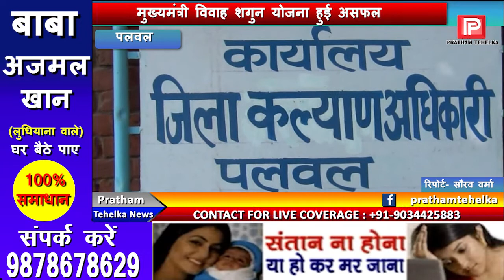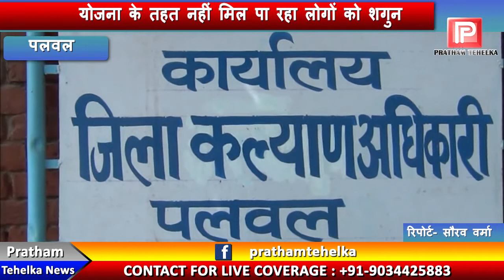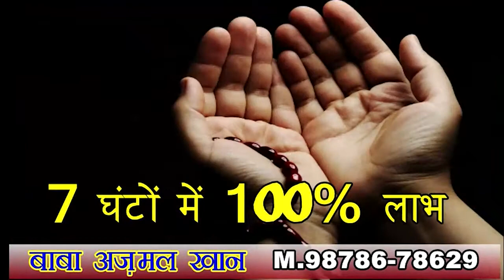खुशी की वजह दुख का कारण बन गई मुख्यमंत्री विवाह शगुन योजना, देखिए कैसे